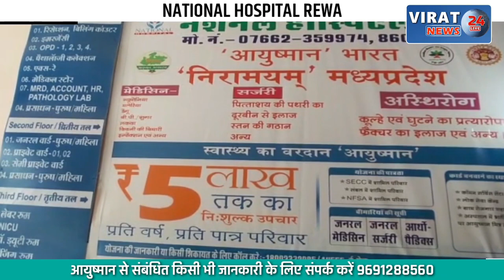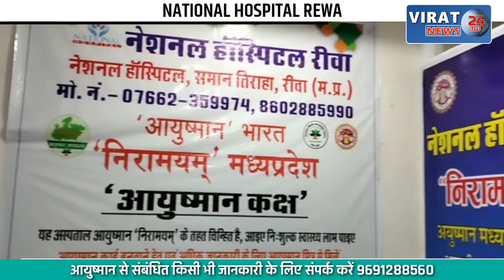बहन को ससुराल छोड़ने जा युवको के साथ हुआ बड़ा हादसा; देखें खबर कैसे हुई घटना !